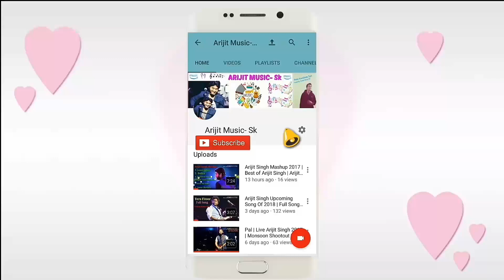Arijit Singh | Live | Desh Mere | Ae Watan | Happy Independence Day | Full Video | 2020 | HD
Arijit Singh | Live | Desh Mere | Ae Watan | Happy Independence Day | Desh Mere Desh Mere Meri Jaan Hai Tu | India | Full Video | 2020 | HD